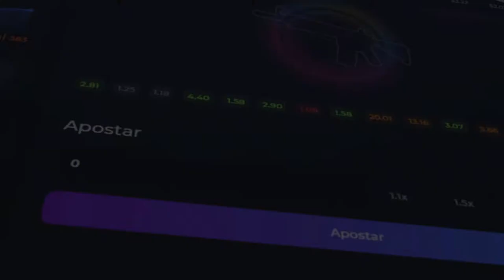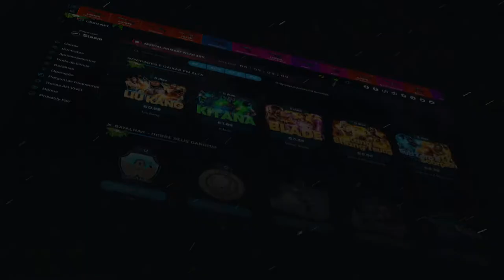TESTANDO ESSA CAIXA de ANOS ATRAS no CSGO.NET